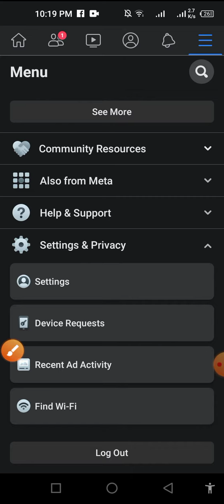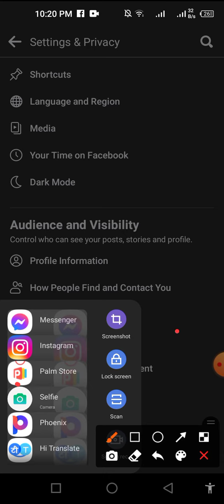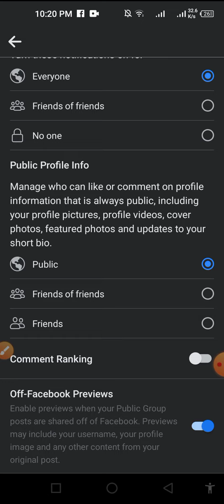how to create classic Facebook account classic Facebook account kasa banye step by step easy mathod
Follow the below-given steps to switch back to Classic Facebook.

Step 1: Open Facebook on your computer and Log in.

TRENDING
Step 2: On the home page click the Menu (Down arrow option) in the top-right corner.

Step 3: From the drop-down menu select Switch to Classic Facebook.

If case if you're using the New Facebook and experience any sort of problem, then you can directly report it to Facebook. Here are the steps you need to follow.

fb classic account
how to convert your profile to classic account
💯 working trick